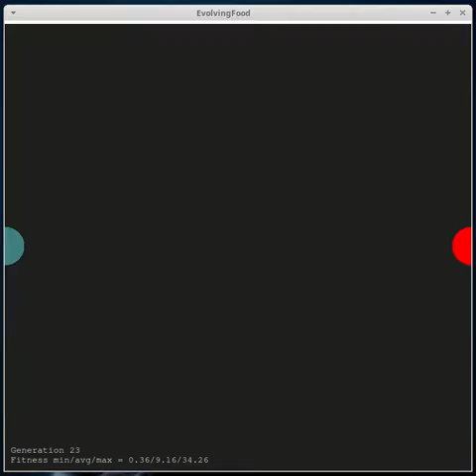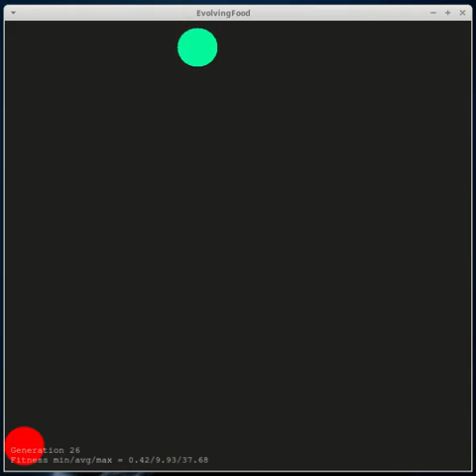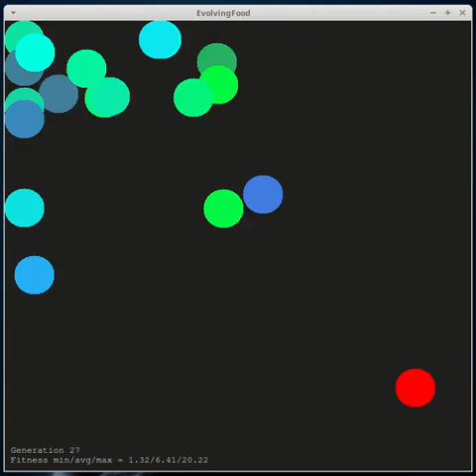EvolvingFood Game v2 sample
This is a simple game where you (the red circle) have to chase and eat the prey/food. The behaviour of each prey is determined by a neural network which takes several pieces of information includes it's location, your relative location, and previous neural network output values. Prey reproduce during a generation with a probability proportional to their relative age. At the start of every generation, the top several neural networks are "mated" with the remainders to produce a new population.

The neural networks are implemented with Keras and Tensorflow. Graphics done with Tkinter.